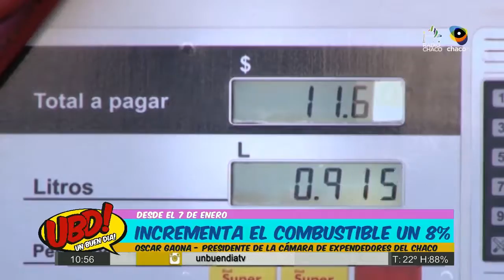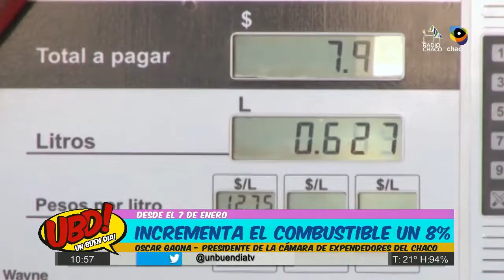27122016 se viene mas aumento sobre el combustible